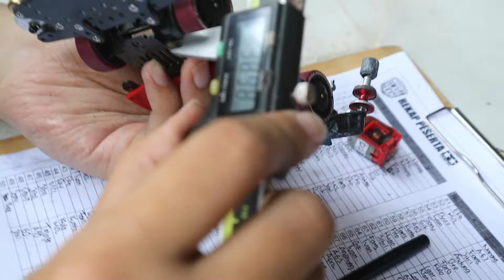GRATIS !! FUN RACE TAMIYA di Gulojowo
Syukuran FUN RACE Tamiya di Gulojowo Jogjakarta